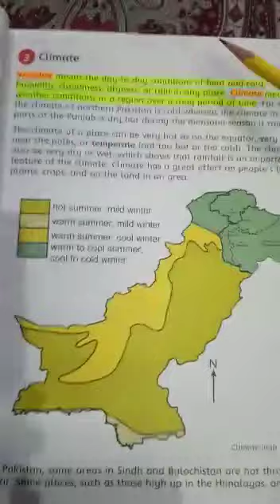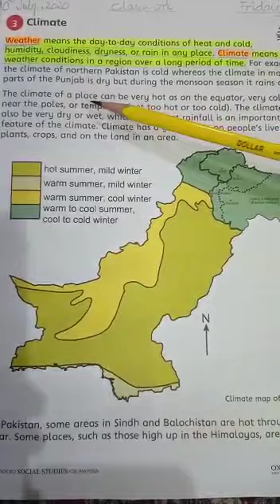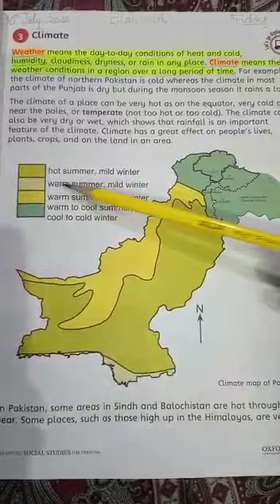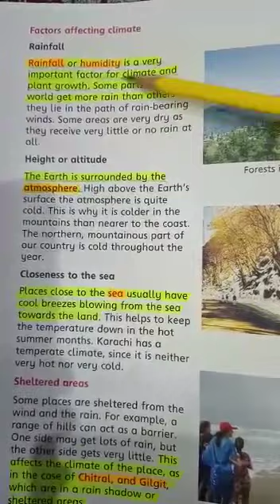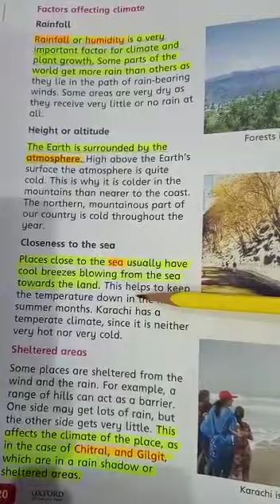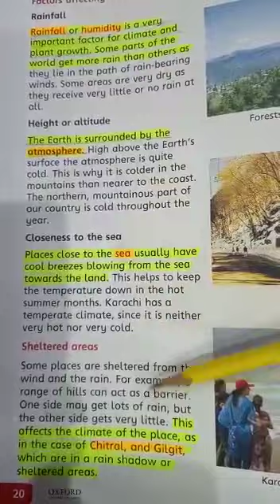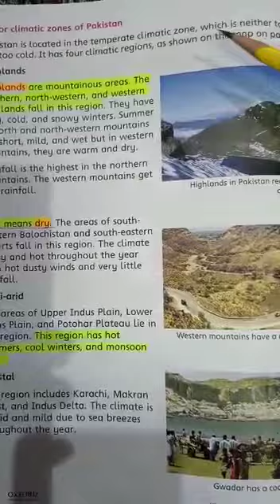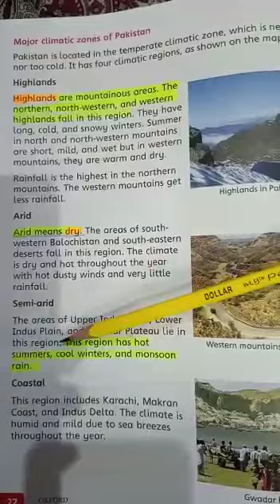10 july 2020/ lecture of s.study class 4th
Allied school